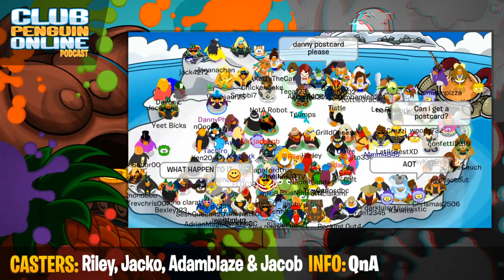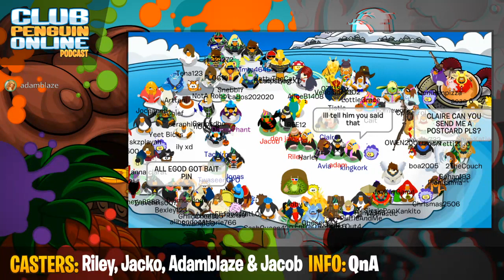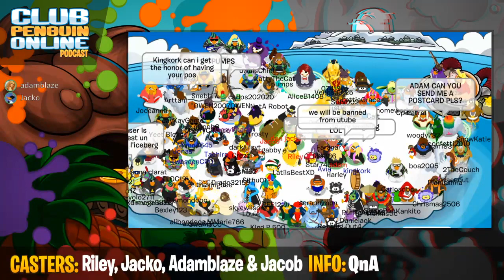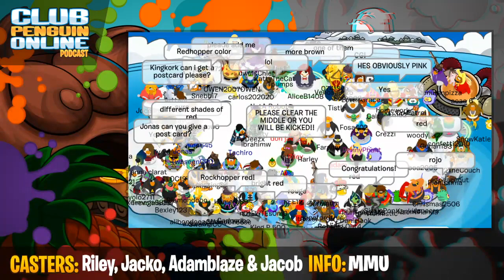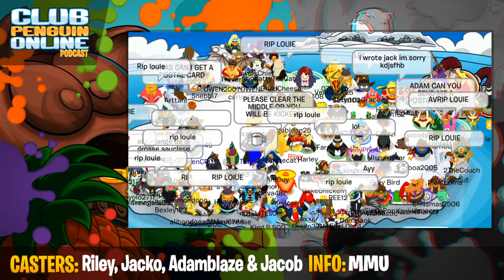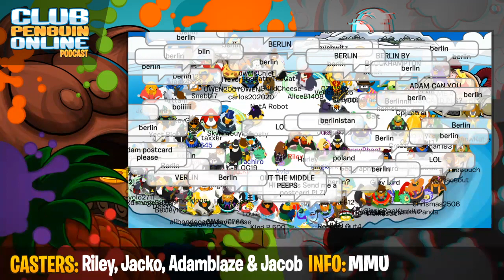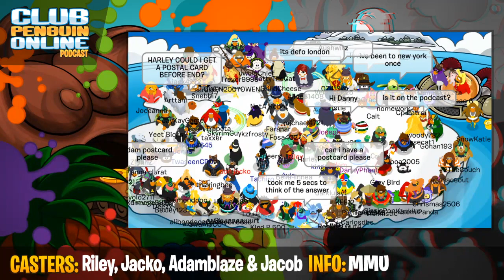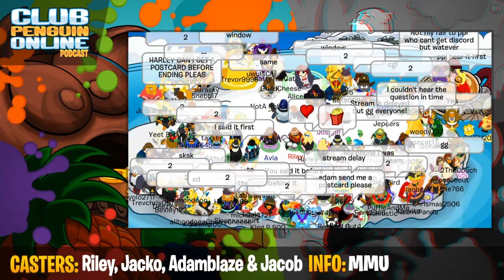CPO podcast re-upload (starts at 20 minutes in)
CPO went and hid this, so clearly they don't want people watching it. I cba to rewatch all 40mins to find the ironic parts, but have fun